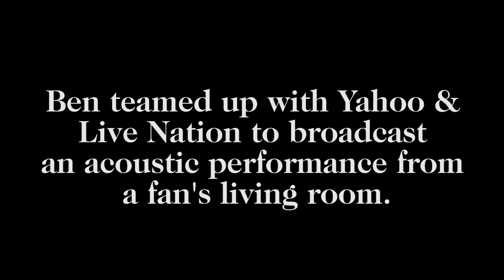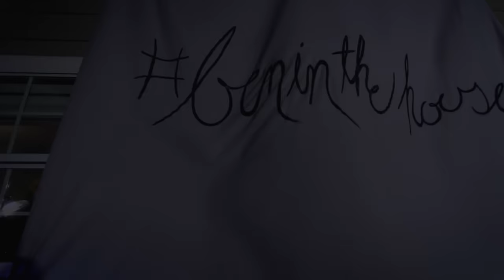Ben Rector - Brand New (Fan Compilation Video)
This video is a compilation of some of my favorite entries from the beninthehouse contest. This was seriously one of my favorite things that happened in 2015, and I can't thank everyone enough for taking the time to put together such a rad video.

to find new music, tour dates and more.

You can find Ben Rector’s latest album 'Brand New' on iTunes